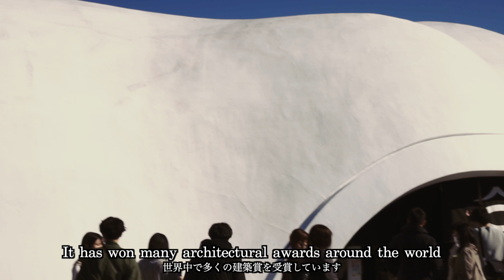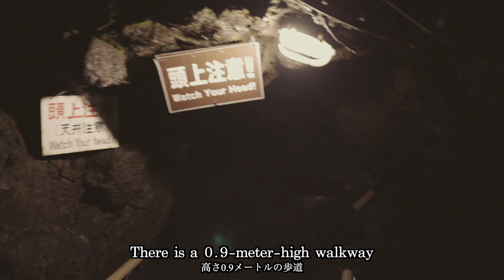Amazing 12 Hours in Mt. FUJI, the Soul of Japan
えらです‼︎

1)
LWASON Fujiyoshida Shimoyoshida
ローソン 富士吉田下吉田店

2)
Arakura Mt. Sngen Park
新倉山浅間公園

3)
Shimoyoshida Street
下吉田商店街

4)
Houtou-Fudo Higashi-koiji
ほうとう不動　東恋路店

5)
Houtou LABO
海鮮ほうとう専門店 ほうとう研究

6)
Ubuyagasaki
産屋ヶ崎

7)
Narusawa Ice Cave
鳴沢氷穴（なるさわひょうけつ）

■目次
00:00
00:24
00:54
01:36
03:30
04:40
05:39
07:42
08:56
09:46
11:00